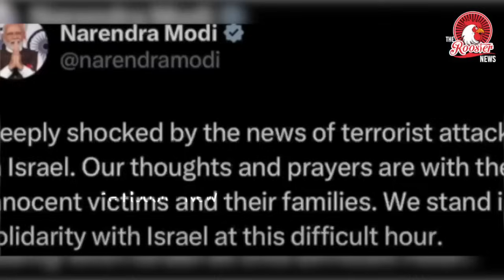Why Indian BJP, RSS & Hindutva supporters back Israel on Gaza bombing ?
The directive came on Friday on the heels of what the United Nations said was a warning they received from Israel to evacuate 1.1 million people living in the north of Gaza within 24 hours.